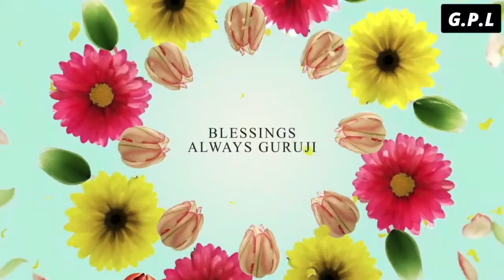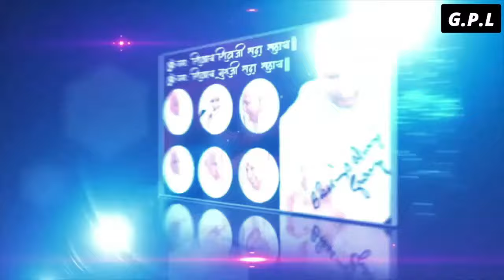One Hour GURU JI Satsang Playlist #1448🙏 Jai Guru Ji 🙏 Shukrana Guru Ji |NEW PLAYLIST UPLOADED DAILY